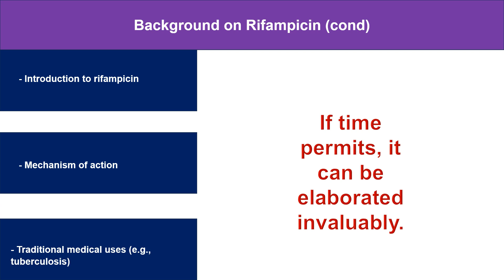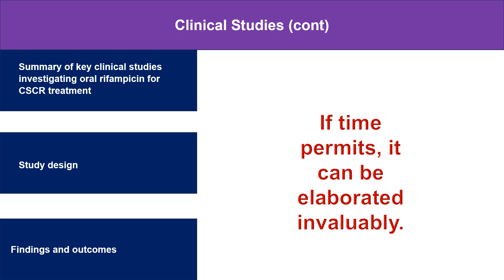Treatment of Central Serous Chorioretinopathy with Oral Rifampicin - PPT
Central serous chorioretinopathy (CSCR) is a disorder characterized by the accumulation of fluid under the retina, leading to vision impairment. The exact cause of CSCR is not fully understood, but it is believed to be multifactorial, involving factors such as stress, corticosteroid use, and genetic predisposition. One of the proposed mechanisms involves dysfunction in the choroid, the vascular layer beneath the retina.

Rifampicin, a broad-spectrum antibiotic primarily used to treat tuberculosis and other bacterial infections, has been investigated as a potential treatment for CSCR due to its anti-inflammatory and anti-angiogenic properties. Here's a detailed overview of how oral rifampicin may be used in the treatment of central serous retinopathy:

1. **Rationale for Using Rifampicin**: Rifampicin has been shown to have anti-inflammatory effects by suppressing the production of inflammatory cytokines and modulating the immune response. Additionally, it has anti-angiogenic properties, which can help reduce the leakage of fluid from choroidal vessels into the retina. These properties make it a promising candidate for the treatment of CSCR, which involves inflammation and fluid accumulation in the retina.

2. **Clinical Studies**: Several clinical studies have been conducted to evaluate the efficacy of oral rifampicin in the treatment of CSCR. These studies have reported varying degrees of success, with some demonstrating significant improvement in visual acuity and resolution of subretinal fluid, while others have shown limited effectiveness. The variability in outcomes may be due to differences in patient populations, disease severity, and treatment protocols.

3. **Dosage and Administration**: The dosage of oral rifampicin used in the treatment of CSCR may vary depending on the severity of the condition and the patient's individual response. Typically, rifampicin is administered orally, with dosages ranging from 150 mg to 600 mg per day. The treatment duration may also vary, but most studies have reported treatment durations of several weeks to several months.

4. **Monitoring**: During treatment with oral rifampicin, patients should be closely monitored for any adverse effects, such as hepatotoxicity or gastrointestinal disturbances. Liver function tests should be performed periodically to assess liver function, as rifampicin can cause liver enzyme elevation in some patients. Additionally, regular ophthalmic examinations should be conducted to evaluate the response to treatment and monitor for any changes in visual acuity or retinal morphology.

5. **Adverse Effects and Contraindications**: While oral rifampicin is generally well-tolerated, it can cause adverse effects such as gastrointestinal upset, hepatotoxicity, and drug interactions. Patients with a history of liver disease or sensitivity to rifampicin should avoid this treatment. Rifampicin may also interact with other medications, such as oral contraceptives and anticoagulants, so careful consideration should be given to potential drug interactions before initiating treatment.

6. **Combination Therapy**: In some cases, oral rifampicin may be used in combination with other treatments for CSCR, such as photodynamic therapy or anti-vascular endothelial growth factor (anti-VEGF) injections. Combination therapy may help enhance the efficacy of treatment and improve visual outcomes, especially in cases of refractory or persistent CSCR.

7. **Patient Education and Follow-Up**: Patients undergoing treatment with oral rifampicin should be educated about the importance of compliance with medication, as well as the potential risks and benefits of treatment. They should be advised to report any adverse effects or changes in vision promptly. Regular follow-up appointments with an ophthalmologist are essential to monitor the response to treatment and adjust the treatment plan as needed.

In conclusion, oral rifampicin has shown promise as a potential treatment for central serous chorioretinopathy due to its anti-inflammatory and anti-angiogenic properties. However, further research is needed to better understand its efficacy, optimal dosage, and long-term safety profile in the treatment of this condition.

CSCRtreatment
RifampicinforCSCR
RetinaHealth
EyeCare
Ophthalmology
InflammationTreatment
AntiAngiogenicTherapy
VisionHealth
OralRifampicin
EyeResearch
RetinalDisorders
MedicalInnovation
TreatmentOptions
EyeDiseaseManagement
HealthcareAdvances